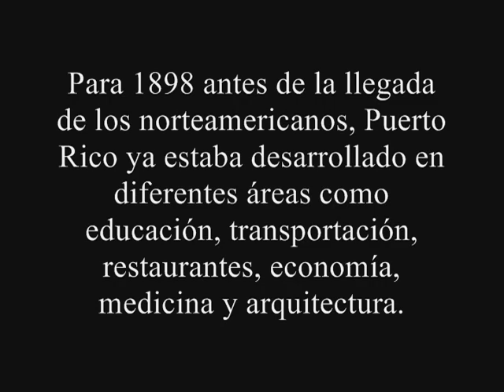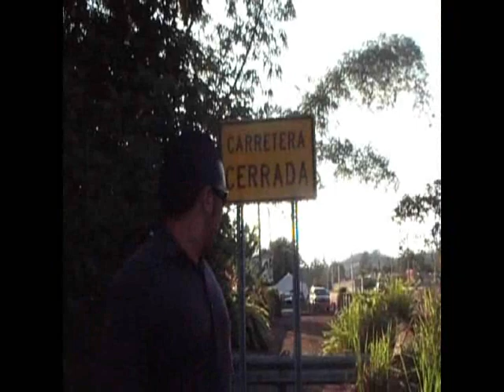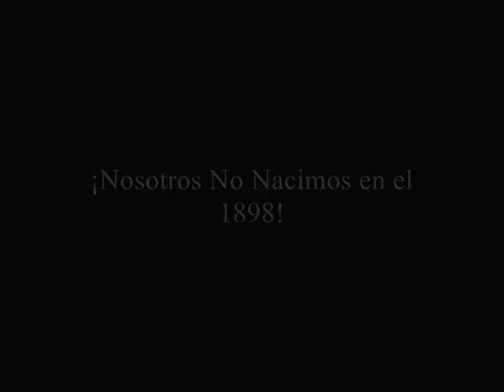HIST3245 - ¡Nosotros No Nacimos en el 1898!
Este es un video para la clase de Historia de Puerto Rico en la Universidad de Puerto Rico de Bayamón.